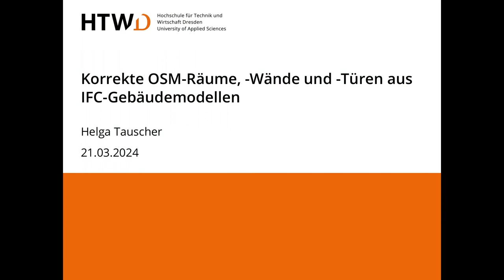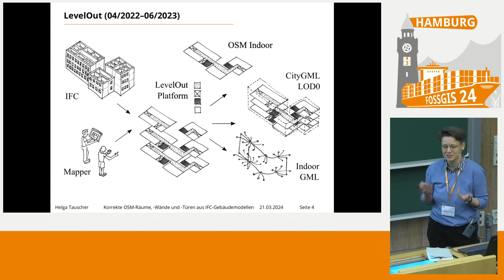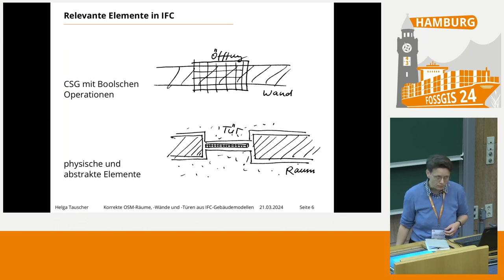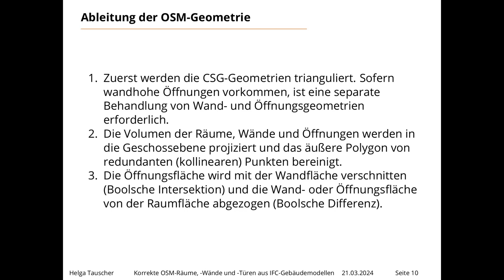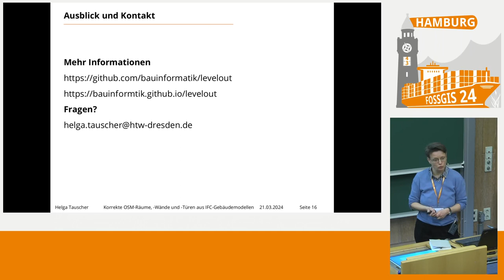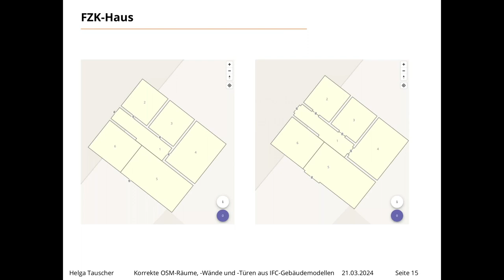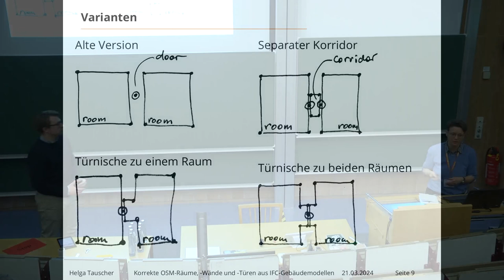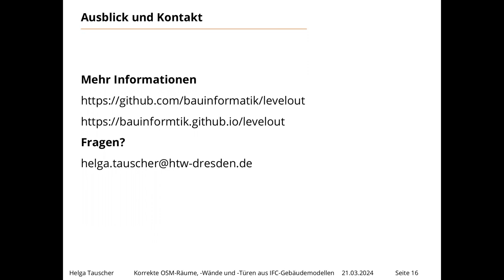FOSSGIS 2024 Ableitung von korrekten OSM-Räumen, -Wänden und -Türen aus IFC-Gebäudemodellen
In diesem Paper diskutieren wir die Ableitung von Inneraumdaten im Format OSM-SIT aus digitalen Gebäubemodellen im Format IFC. Dabei zeigen wir insbesondere Probleme und Lösungsansätze hinsichtlich der Topologie und Geometrie von Räumen, Raumgrenzen und -verbindungen zwischen Räumen innerhalb eines Geschosses.

Typische Funktionen, die GIS für urbane Außenräume erfüllt, wie die Lokalisierung von Zielen und Barrieren sowie die Navigation dahin oder darum herum, sind auch im Inneren von Gebäuden relevant. Darum werden georäumliche Datenbanken, Karten- und Routingservices für Innenraumanwendungen angereichert und erweitert, z.B. in OpenStreetMap mit SIT. Um den damit verbundenen Aufwand zu reduzieren und Daten mit höherer Qualität zu erzeugen, untersuchen wir, wie Innenraumdaten u.a. für OSM automatisiert aus digitalen Gebäudemodellen im Format IFC abgeleitet werden können. Diese Gebäudemodelle liegen im Rahmen der Planung von Neubauten regelmäßig vor und werden zunehmend auch im Zuge von Umbaumaßnahmen für Bestandsgebäude angefertigt. Dafür implementieren wir quelloffene Konvertierungsroutinen Unsere bisherigen Ergebnisse beschränken sich auf grundlegende Elemente und unterliegen gezielten Einschränkungen. Beispielsweise betrachten wir keine vertikalen Verbindungen zwischen Geschossen, sogenannte vertikale Erschließung, wie Treppenhäuser und Aufzüge.

Innerhalb eines einzelnen Geschosses extrahieren wir eine topologische Struktur aus Räumen, raumbegrenzenden Elementen und den die Raumbegrenzungen durchbrechenden Verbindungen zwischen den Räumen - das heißt Räume, Wände und Türen bzw. Öffnungen - sowie die zugehörigen Geometrien. Sowohl die Topologie wie auch die Geometrie können in IFC in verschiedenen Formen vorliegen. Wir setzen für unsere aktuelle Implementierung eine explizite Topologie in den IFC-Daten voraus, beziehen die Geometrie der Raumbegrenzungen jedoch aus den regelmäßig enthaltenen 3D-Festkörpergeometrien für Räume, Wände und Öffnungen. Damit erhalten wir ein "dickwandiges" Geometriemodell, bei dem aus dem Volumen der Wände zwei Segmente der Raumbegrenzungen mit dem Abstand der Wanddicke resultieren, die nicht mehr topologisch Verbunden sind. Die in OSM übliche implizite Repräsentation der Topologie über die Geometrie (durch gemeinsame Polygonsegmente) ist auf dieser Basis nicht möglich und somit auch keine Ableitung von Routinggraph
en.

In diesem Paper stellen wir verschiedene geometrische und topologische Repräsentationsmöglichkeiten in IFC vor, stellen sie den Modellierungsprinzipien von OSM gegenüber und diskutieren ihr Potential der für die automatische Ableitung.  Wir zeigen eine gegenüber der ersten Proof-of-Concept-Implementierung deutlich verbesserten Algorithmus und die damit erzeugte OSM-Struktur, die weiterhin auf den "dickwandigen" Modell beruht, aber die Oberflächen in den Öffnungsbereichen zu einer "dünnwandigen" Raumgrenze verschmilzt und damit die Voraussetzungen erfüllt, OSM-Routinggraphen abzuleiten.
Weiterhin stellen wir eine alternative Konvertierungsmöglichkeit vor, die auf der 2D-Achsenrepräsentation von Wänden basiert und demonstrieren ihre Vor- und Nachteile.
Wir fassen auch den Stand der Wissenschaft und Technik, insbesondere zu Raumgeometrie und -topologie sowie Space Boundaries in digitalen Gebäudemodellen im IFC-Format und in anderen Formaten wie IndoorGML zusammen.

Helga Tauscher